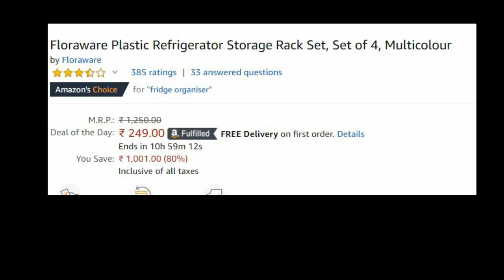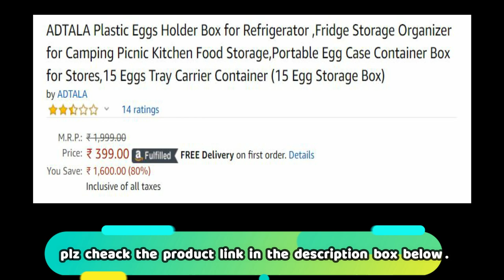Fridge Organization Ideas |How to Organize a Fridge|Useful Fridge Organizers From Amazon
Hello friends,
In this video i have shown some useful  organizers that can be used to organize your fridge/refrigerator.
those all fridge organizers not only save your space but also organize your fridge without mess.
 To purchase links has been provided below :

Floraware Plastic Refrigerator
 Storage Rack Set, Set of 4, Multicolour

INDIAN DECOR Multi-Layer Refrigerator
 Broadside Shelf Rack Sidewall
Multipurpose Shelf Plastic Wrap Tissue
 Storage Rack Kitchen Organizer - White Color

Asuvi Plastic Kitchen Refrigerator Storage Organizer
 Basket with Built-in Handle Nesting Container and Lid

Turkha Beer Soda Can Storage Box Kitchen Fridge Drink Bottle
 Holder Fridge Refrigeration
 Organizer Beer Coke Drink Storage Box(Random Color Send) (1)

ADTALA Plastic Eggs Holder Box for Refrigerator
Fridge Storage Organizer for Camping Picnic Kitchen Food Storage,Portable Egg Case
 Container Box for Stores,15 Eggs Tray Carrier Container (15 Egg Storage Box)

Livzing Compact Under Shelf Storage
 Basket Kitchen Pantry Cabinet
 Hanging Organizer Wrap Rack White

VDNSI Set of 1PCs Refrigerator Food Storage
 Pocket Organizer Mesh Bag Hanging Pouch

VDNSI 4 Pcs Set of Fridge Freezer Food Storage
 Drawer Box Organizer Container

MY GEAR:
DSLR Camera

SONY Tripod .

Pop Filter

HARISON Quadlux Mark II Double Kit .

Acer Aspire 3 Full HD